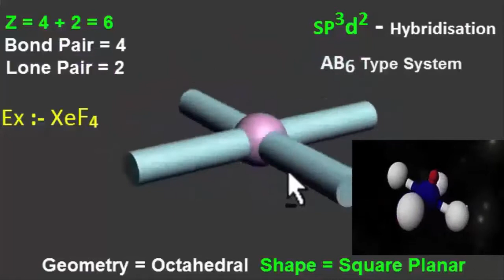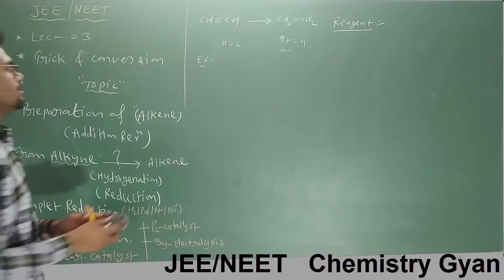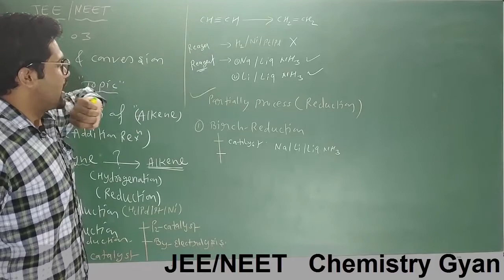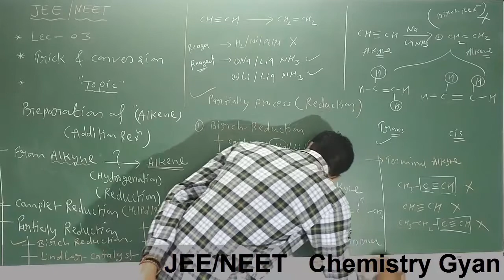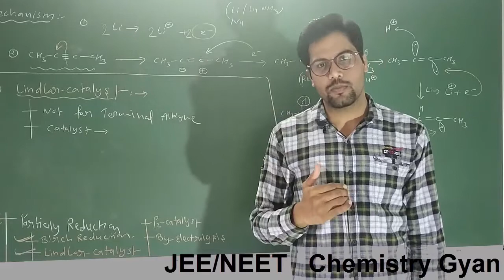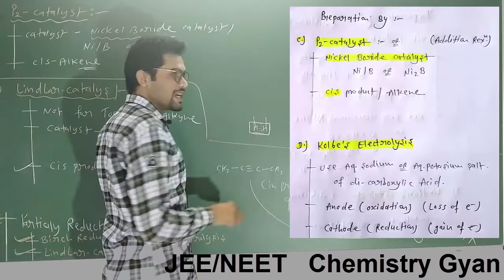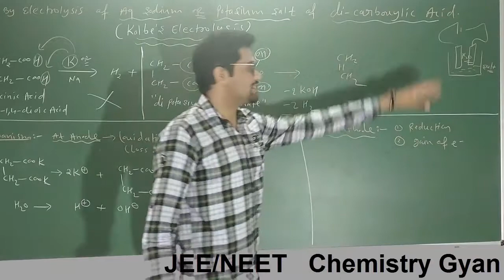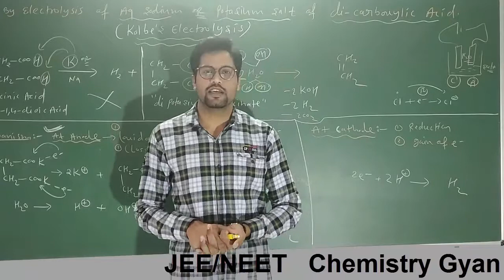Lec - 03 || JEE-NEET 10-Year Question's